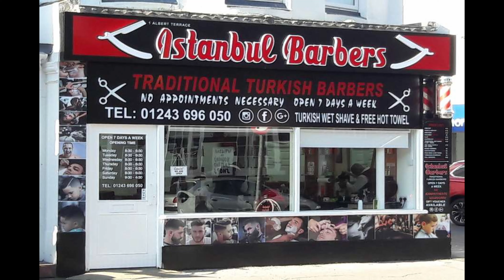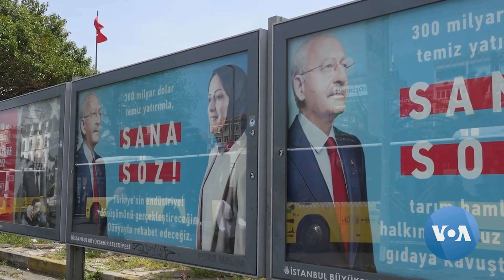Can Turkey's $32 billion GAP Megaproject supercharge its economy?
Join us as we embark on a journey through one of Turkey's most ambitious and awe-inspiring projects - the Southeastern Anatolia Project.

🌍 Discover the Region:
Explore the diverse landscapes and rich cultural heritage of Southeastern Anatolia, a region where ancient history meets modern innovation.

🌊 Harnessing the Euphrates and Tigris Rivers:
Learn about the engineering marvel behind the GAP project - the construction of dams, reservoirs, and irrigation systems that harness the power of the Euphrates and Tigris rivers.

🌆 Modernization and Development:
Witness the positive impact of the GAP project on the region's economy and infrastructure. We'll showcase how this megaproject has improved the lives of local communities through job creation, education, and healthcare facilities.

🔵 Sustainable Practices:
Learn about the sustainable practices implemented in the GAP region to protect its delicate ecosystems and preserve its cultural heritage for generations to come.

Whether you're a kebab enthusiast or simply curious about ambitious infrastructure projects, don't miss out on this epic video - hit the like button, subscribe, and join us on this incredible exploration of Southeastern Anatolia🌟

Footage provided by:
Pexels